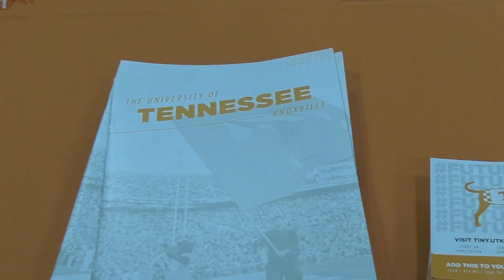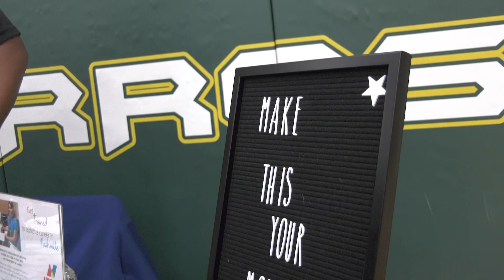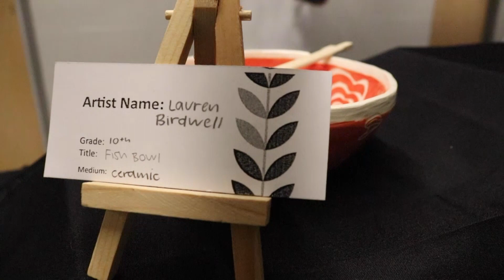BURRO NEWS 0417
The Burro news has returned.  Great story by the AV2 students that participated in the gun control protests at the state capital.  The usual Owens Report and Question of the week, plus BLOOPERS!